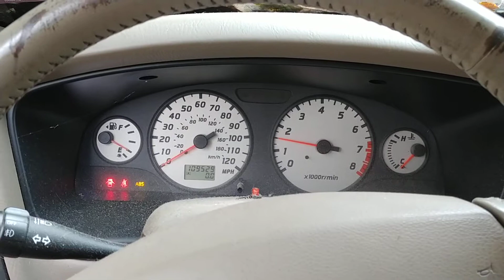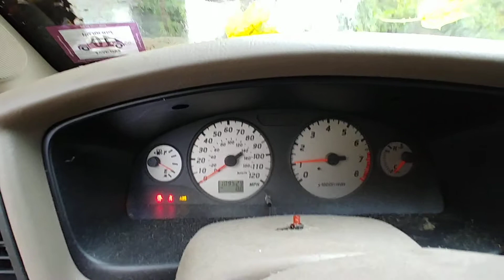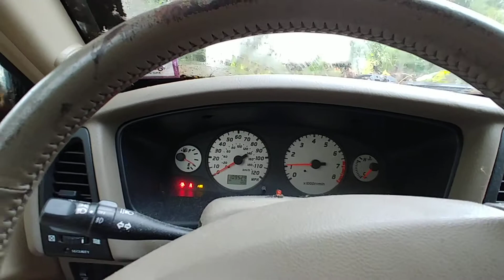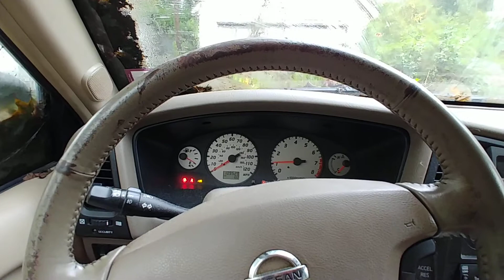2002 Nissan Pathfinder first start after 7 years!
nissanpathfinder nissan firststart Uncles Pathfinder sat for we believe at a minimum 7 years in the same spot. Tree's, bush's, schrubs and grass over took the truck and during the summer months you never knew it was there. Took several weekejds of hacking and cutting to get to it. New battery and fresh gas and it fired right up.